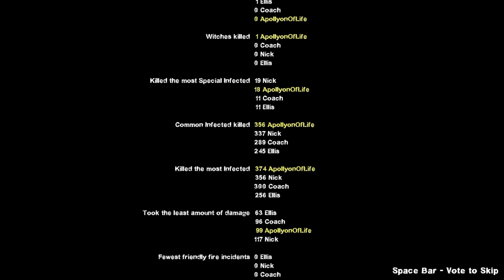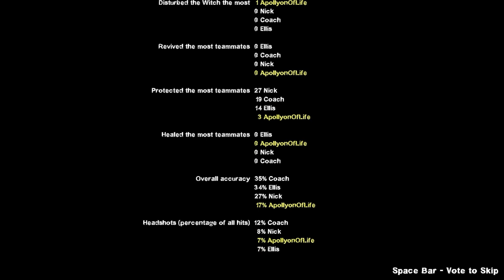l4d2 modded dead center (4/4)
well malls abandoned, and with that any hope of rescue, guess it's time to improvise.